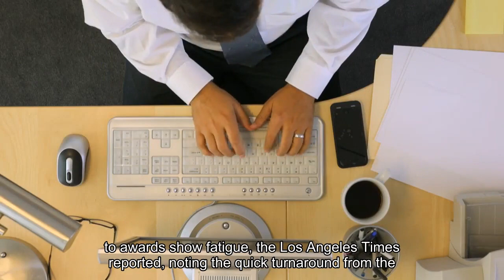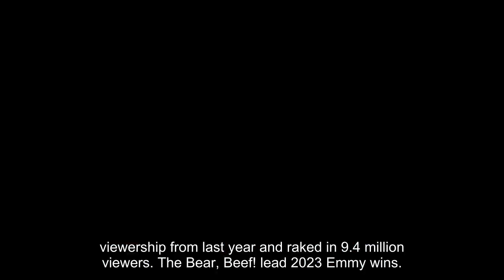75th Emmys Bring In Just 4.3 Million Viewers-An All-Time Low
The Emmy Awards hit a record low for viewership Monday night, according to multiple reports, attracting 4.3 million total viewers—a 27% drop from the 2022 Emmys, which brought in 5.9 million viewers. The drop in Emmy viewership this year may also be due to awards show fatigue, the Los Angeles Times reported, noting the quick turnaround from the Golden Globe Awards’ Jan. 7 broadcast and the Critics Choice Awards’ Sunday broadcast, which meant many of the same award winners from the Emmys had already made repeated appearances on stage days before. The Emmys broadcast on Fox meant cable-cutters had to flock to either YouTube TV or Hulu + Live TV. Both platforms have monthly subscription costs totalling more than $70. Most other prestige award shows have recorded favorable rebounds in recent years including the Oscars, Grammys and last week’s Golden Globes, which had a 50% jump in viewership from last year and raked in 9.4 million viewers.‘The Bear,’ ‘Beef’ Lead 2023 Emmy Wins, HBO Nabs Most Wins by Network (Variety)Fox telecast of the 75th Emmy Awards hits a new ratings low (LA Times)